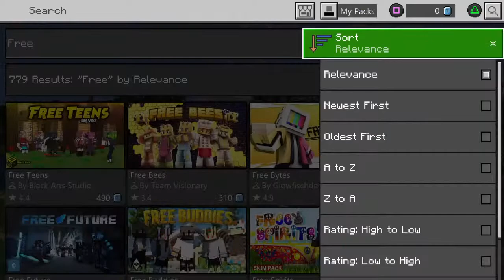Attempting to beat everbloom's high score on rush race